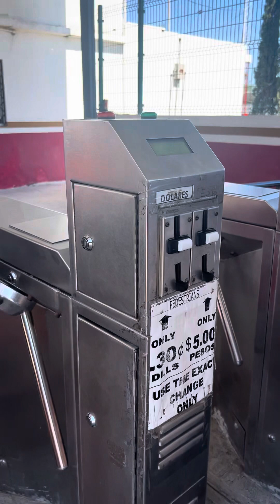Leaving Nuevo Progreso,Mexico February 2024